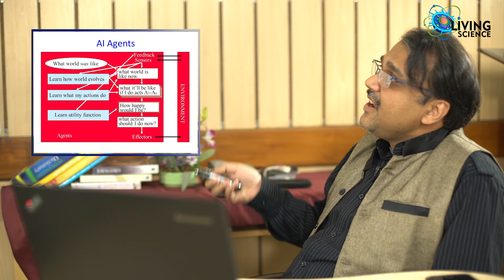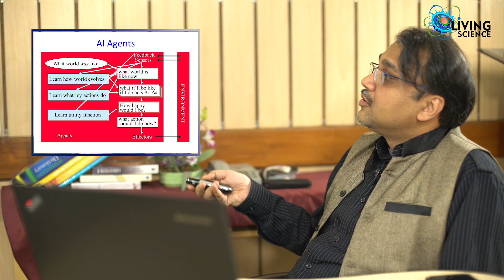What factors go into designing Artificial Intelligence ? -Prof. Mausam, IITD (part-4)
In this session of Living Science Prof. Mausam to explains Artificial Intelligence (AI) in simple terms ; history, future applications and standing of India when compared to China and other countries.